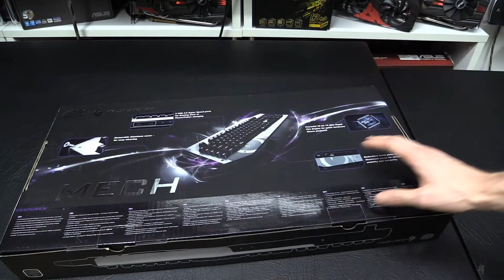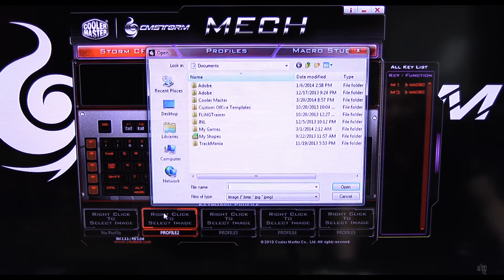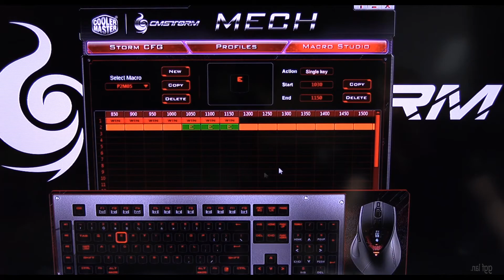#0070 - CM Storm Mech Unboxing and Review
After a keyboard that has everything you need? This monster from CM Storm has a USB 3.0 hub, carry handle, customizable top cover and much more.